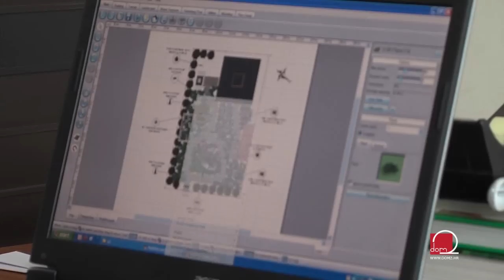Vrste vrtova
S obzirom na to da tijekom zime i ne možete baš uživati u vrtlarenju, dočekajte proljeće spremni. Za danas smo pripremili pregled različitih vrsta vrtova.